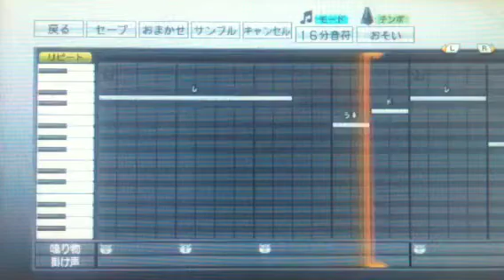【応援歌】2011横浜・一輝（プロスピ）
高校生のbayfield2003による一輝です！今までの実績は応援歌作成数1000曲、作曲数200曲以上！Twitterは @bayfield100 。